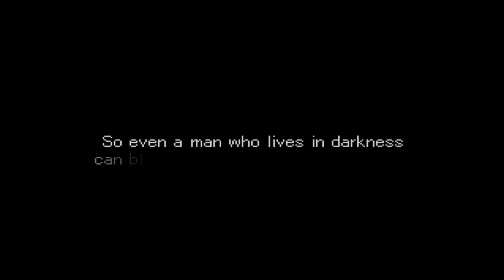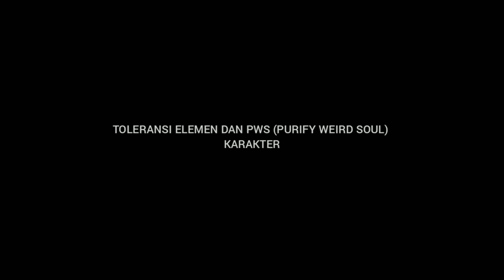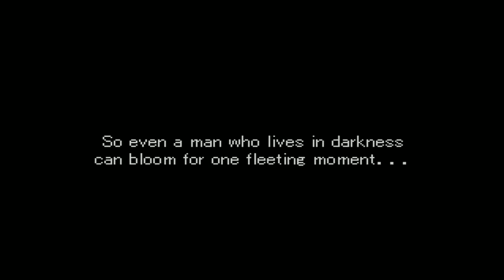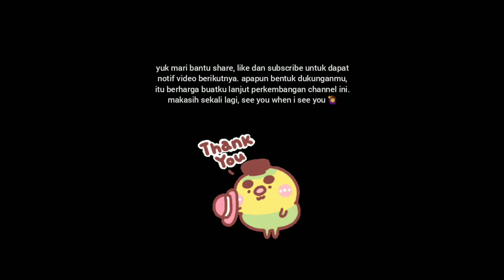Valkyrie Profile Lenneth: Badrach (10 mnt)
(Alur Cerita & Info Karakter) Valkyrie Profile Lenneth: Badrach

☆ utk yg menonton: mhn volume diatur ya, misal hasil suara masih blm bs stabil. maaf atas ketidaknyaman'nya^^
☆ direkomendasikan pakai earphone & lihat video sampai akhir (karena mungkin ada sedikit notes penting yg ku cantum di dlmnya)